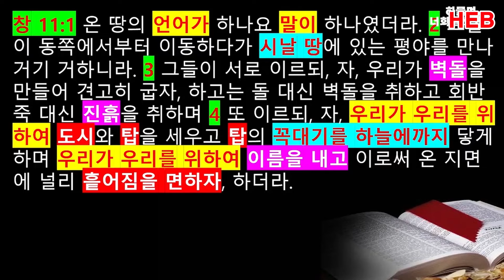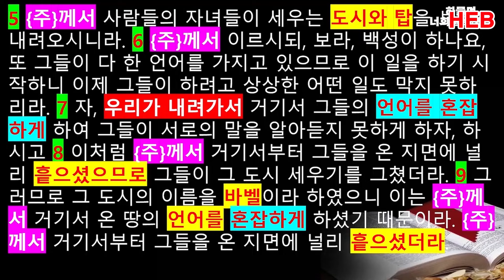HEB방송 -욕단과 벨렉을 통한 섭리(창10:26-30)/비전장로교회 김학현 목사(240609)